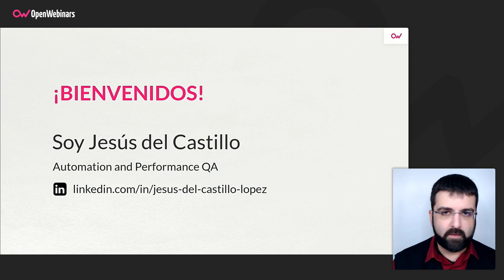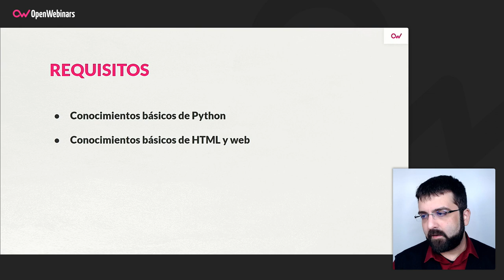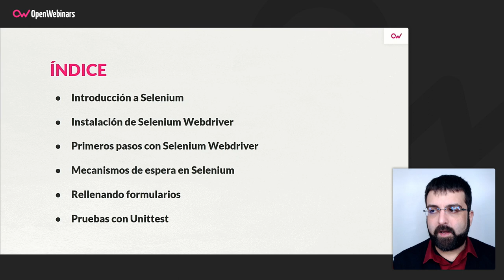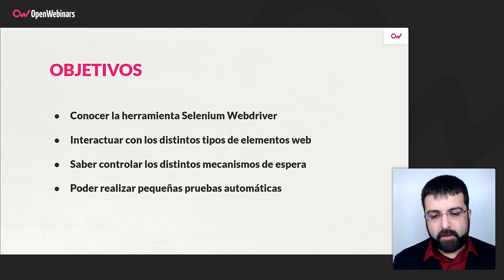Curso de Selenium con Python para principiantes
Aprende a construir pruebas automáticas sobre frontend gracias al conocimiento de los fundamentos que adquirirás realizando este curso de Selenium con Python para principiantes, el primero de los dos que conforman la formación al completo.

- Aprenderás qué es Selenium y para qué puedes usarlo.
- Sabrás cómo automatizar un flujo de navegación web.
- Comprenderás por qué es necesario implementar mecanismo de espera en flujos automatizados.
- Serás capaz de implementar pequeñas pruebas para garantizar la calidad del software.